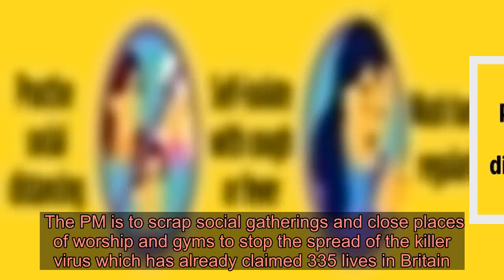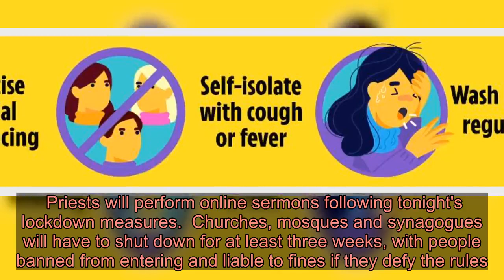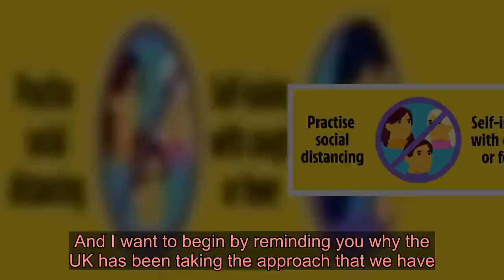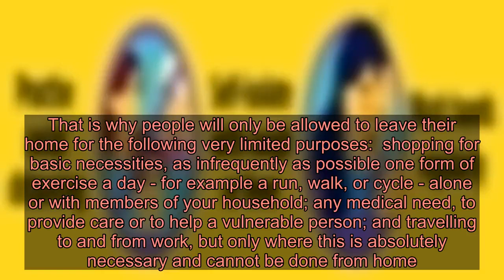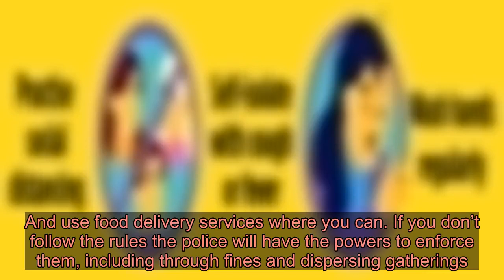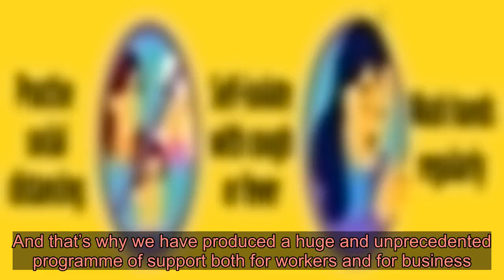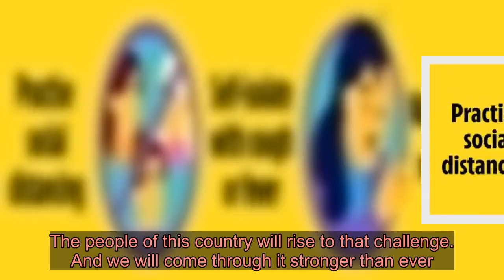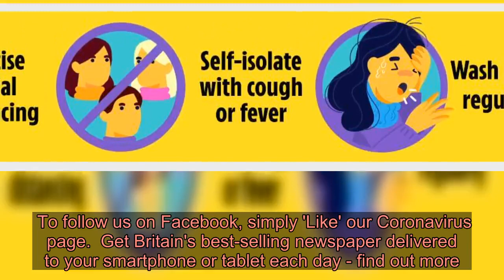Weddings and baptisms banned & places of worship must close in coronavirus lockdown - but funerals c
BORIS Johnson has banned all weddings and christenings amid the coronavirus crisis - but funerals will still go ahead.  The PM is to scrap social gatherings and close places of worship and gyms to stop the spread of the killer virus which has already claimed 335 lives in Britain. ⚠️ Read our coronavirus live blog for the latest news & updates   However, he said funeral services attended by immediately family only will still be allowed to go ahead - as they have in hard-hit countries across Europe.  Strict social distancing will still be enforced, with mourners forced to stay at least two metres apart.  Announcing the draconian measures, the PM said: "We will stop all gatherings of more than two people in public – excluding people you live with.  "And we’ll stop all social events, including weddings, baptisms and other ceremonies, but excluding funerals."  Councils and the church have already been encouraging couples to live stream their nuptials and ceremonies to guests.  Last week the Church of England said the number of people attending church weddings during the crisis should be limited to the legal minimum of five.  Those attending a wedding should only include the priest, the bride and groom and two witnesses, they said.  Priests will perform online sermons following tonight's lockdown measures.  Churches, mosques and synagogues will have to shut down for at least three weeks, with people banned from entering and liable to fines if they defy the rules.  It came after churches delivered their Mothering Sunday services online for the first time last weekend.  The Archbishop of Canterbury, the Most Rev Justin Welby, gave the Church of England's first virtual Sunday service.  Branding these "strange and difficult" times he said the UK was caught between the need to "keep life going" and "necessary imposed isolation".  His service, recorded in the crypt chapel at Lambeth Palace in London, was broadcast across 39 local BBC radio stations.    Boris placed the UK on lockdown, threatening police fines for anyone who ignores new measures including a ban on public gatherings of more than two people.  He detailed a short list of reasons why individuals can leave their homes as he ordered the immediate closure of all shops selling non-essentials items.  He ordered people to only leave the house to shop for basic necessities "as infrequently as possible" and to perform one form of exercise a day.  Or they could seek medical help, provide care to a vulnerable person or travel to work if "absolutely necessary", he said in a televised address from within Downing Street.  "That's all - these are the only reasons you should leave your home," he said.  The Prime Minister’s address t